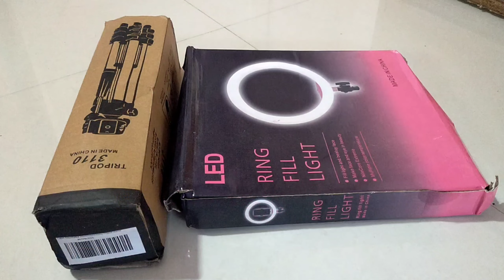HOW TO ASSEMBLE RING LIGHT ON TRIPOD, UNBOXING 10'' RING LIGHT AND TRIPOD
How to assemble ring Light on tripod